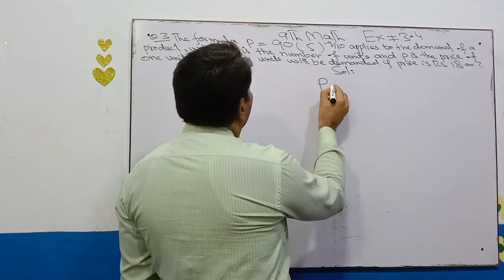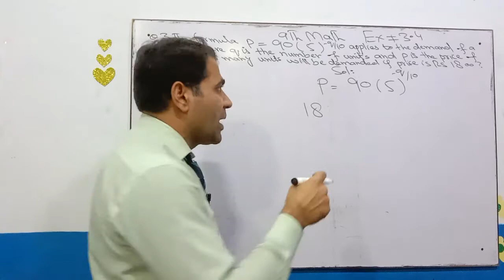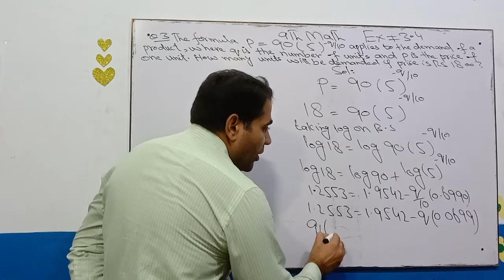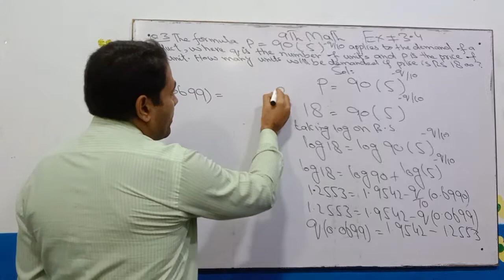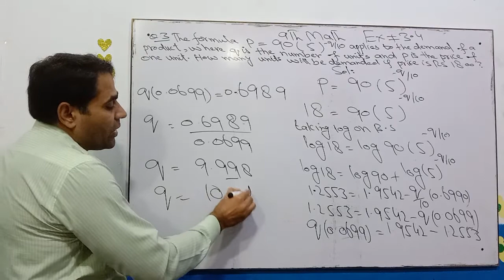9th class math chapter 3 exercise 3.4 question 3, logarithm, Exercise 3.4 q3